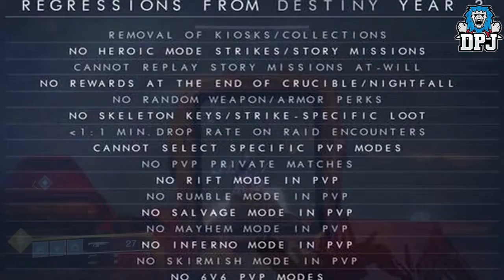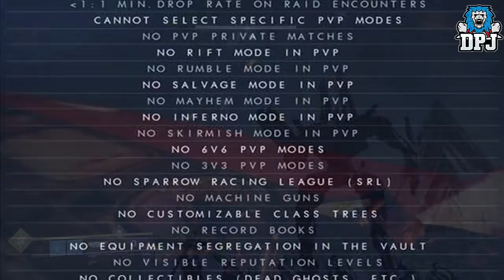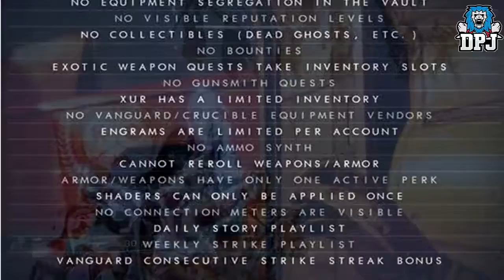Destiny 2 NEWS - Regressions - Season 2 Issues, Future DLC & Reveals|| Gaming Zone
In this Destiny 2 video we check out the regressions list & also talk about future DLC changes

Note: if you have a problem with me using your clip(s), if I forgot to credit you by mistake or you think the submitted clip(s) belongs to you, please email me at